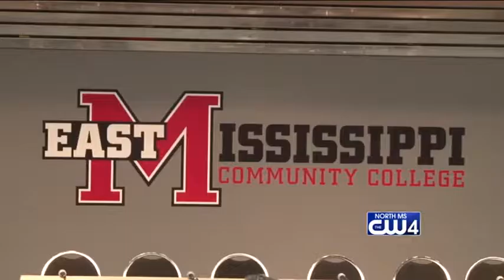Area Lawmakers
Area lawmarker's gather on the campus of east mississippi